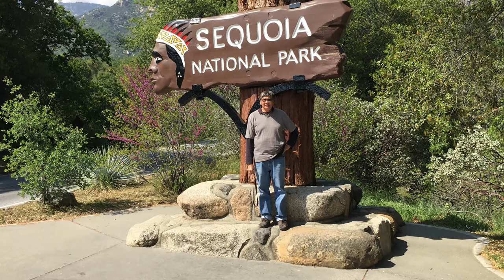Family Mini Vacation It's known for its huge sequoia trees notably the General Sherman Tree Sequoia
Sequoia National Park is adjacent to Kings Canyon National Park in California's southern Sierra Nevada mountains. It's known for its huge sequoia trees, notably the General Sherman Tree dominating the Giant Forest. The underground Crystal Cave features streams and striking rock formations. Moro Rock is a granite dome offering sweeping park views. Nearby is the Tunnel Tree, a toppled tree cut to accommodate the road.